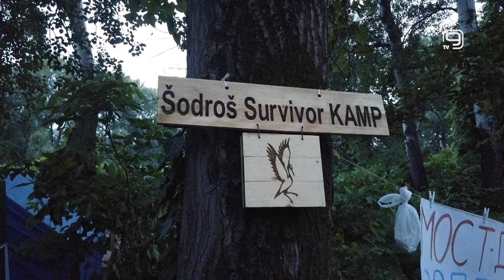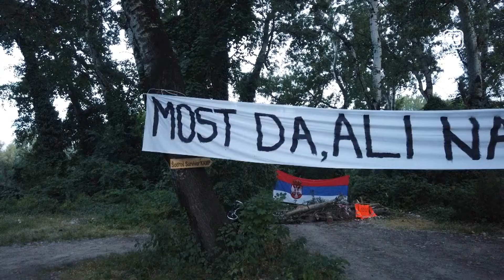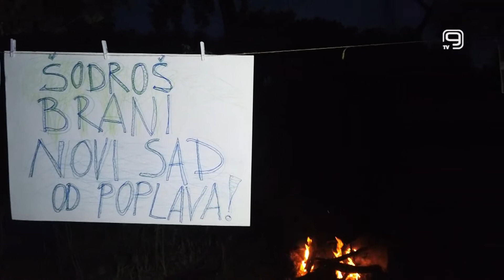TV KANAL 9, NOVI SAD: STRAŽA NA ŠODROŠU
Već šesti dan aktivisti i ljubitelji prirode stražare na Šodrošu kako bi sprečili pripremne radove na izgradnji novog mosta na Dunavu, zbog kojih će drveće i zelenilo na ovom delu obale morati da bude posečeno. Sinoć je kamp na Šodrošu posetila i naša ekipa.